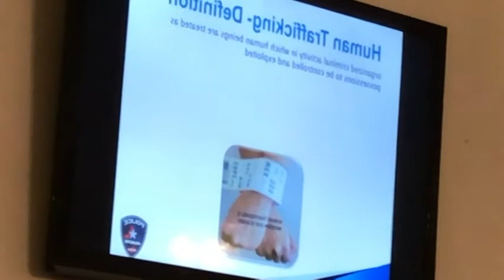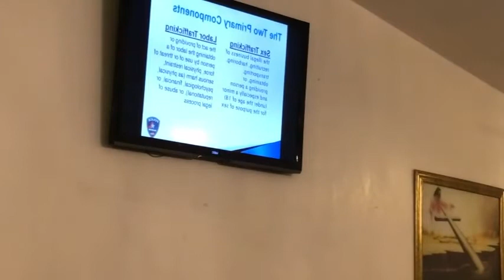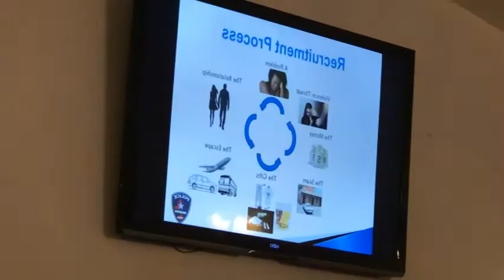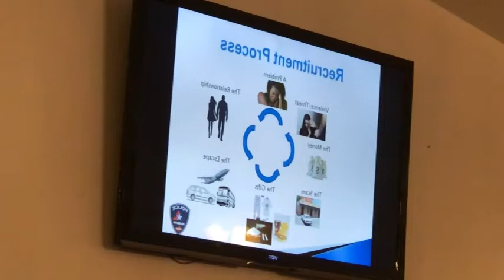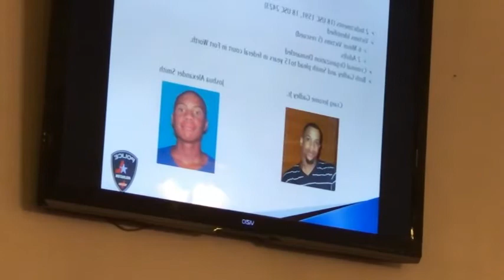January 2020 Human Trafficking Presentation